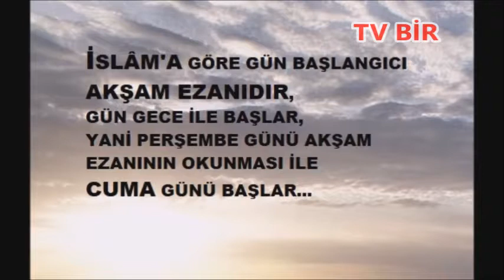Çocuk ve Cuma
BİLİNDİĞİ ÜZERE İSLÂM'A GÖRE GÜN BAŞLANGICI AKŞAM EZANIDIR,GÜN GECE İLE BAŞLAR,YANİ PERŞEMBE GÜNÜ AKŞAM EZANININ OKUNMASI İLE CUMA GÜNÜ BAŞLAR...CUMA GÜNÜ ÇOK KIYMETLİ BİR GÜNDÜR,BUNU ÇOCUKLARIMIZA ANLATALIM,CUMA GÜNÜNE ÖZEL ONLARA İMKANLARIMIZ DOĞRULTUSUNDA KÜÇÜK HEDİYELER,ÇİKOLATA(Yerli malı) VE BENZERİ ŞEYLER ALALIM,CUMA GÜNÜNÜN FARKLILIĞINI ONLARA YAŞATALIM,CUMA MÜSLÜMANIN EN KIYMETLİ BAYRAMIDIR BUNU ÇOCUKLARA YAŞATALIM,UNUTMAYALIM ÇOCUK SÖYLEDİĞİNİZİ DEĞİL YAPTIĞINIZI YAPAR !.. HAYIRLI CUMALAR.

UNUTMAYALIM ÇOCUKLAR BİZLERİN EN KIYMETLİ HAZİNELERİ,DÜNYAYA DALIP ONLARI UNUTMAYALIM!